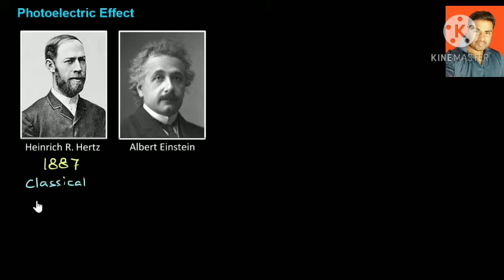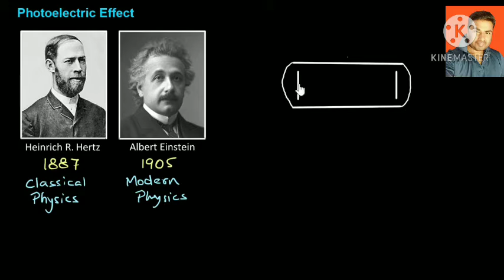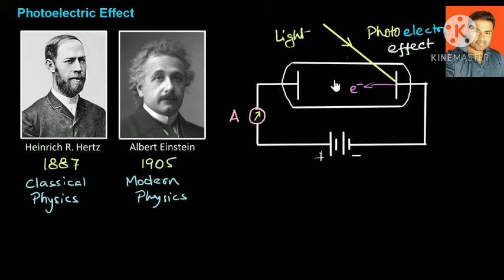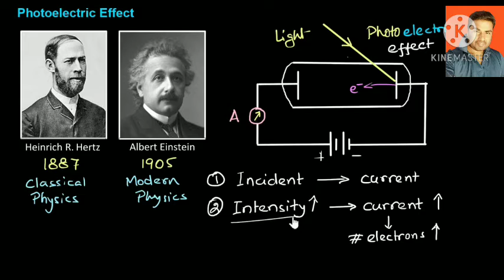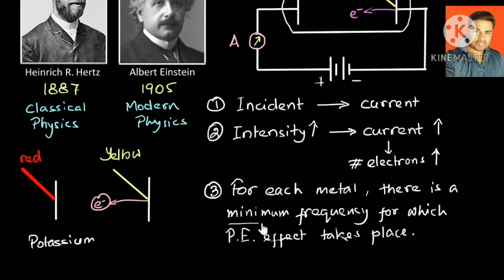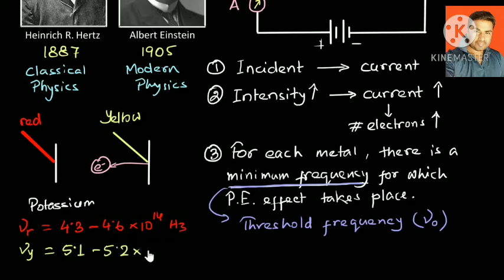Photoelectric effect ,class 11, By R.Kamat sir